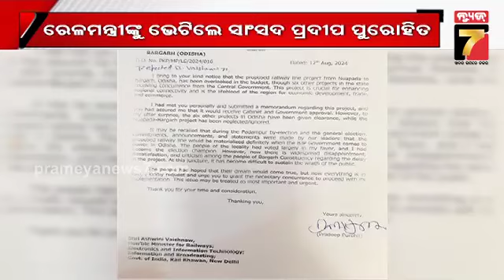ନୂଆପଡା-ବରଗଡ଼ ରେଳଲାଇନ ପ୍ରସଙ୍ଗ, ରେଳମନ୍ତ୍ରୀଙ୍କୁ ଭେଟିଲେ ସାଂସଦ ପ୍ରଦୀପ ପୁରୋହିତ